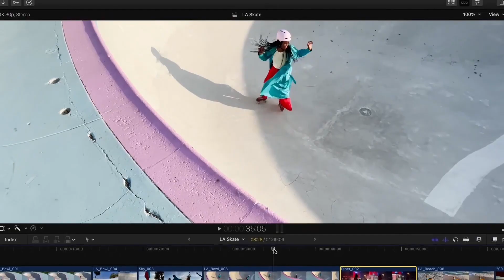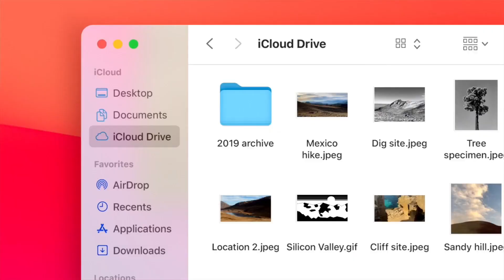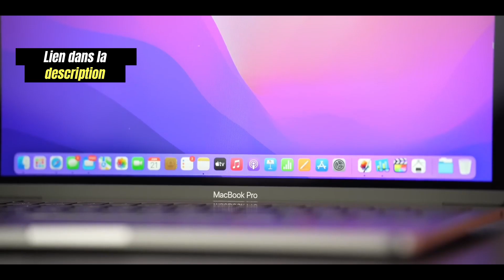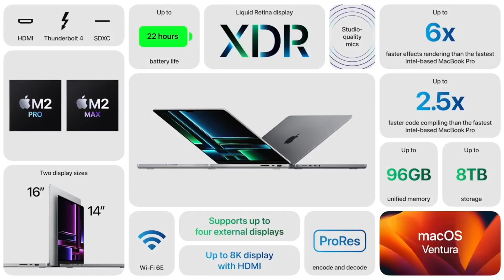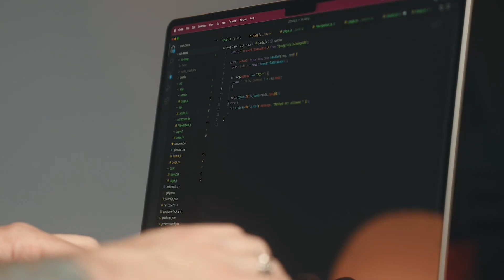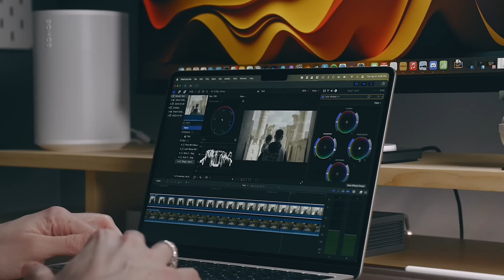TOP 5 : MEILLEUR MACBOOK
Découvrez le MEILLEUR MacBook en 2023.

Bienvenue sur notre chaîne, où nous vous présentons les cinq meilleurs MacBook du marché. Si vous cherchez une expérience d'écoute exceptionnelle, vous êtes au bon endroit ! Nous avons minutieusement sélectionné ces casques pour leurs performances audio, leur confort et leur technologie de pointe.

Top 1 ► MacBook Air 2023 Puce M2 ★
Top 2 ► MacBook Pro 2023 Puce M2 Pro, Max ★
Top 3 ► MacBook Air 2022 Puce M2 ★
Top 4 ► MacBook Pro 2022 Puce M2 ★
Top 5 ► MacBook Air 2020 Puce M1 ★

→ Avertissement
Des portions de séquences vidéo trouvées dans cette vidéo ne sont pas du contenu original produit par Tech Lab. Des portions de séquences vidéo ont été récoltées depuis différentes sources.
La chaîne Youtube Tech Lab participe au programme Amazon EU partenaires.

0:00 Intro
0:22 MacBook Air 2020 Puce M1
1:10 MacBook Pro 2022 Puce M2
2:04 MacBook Air 2022 puce M2
3:04 MacBook Pro 2023 Puce M2 Pro ou Max
4:04 MacBook Air 2023 Puce M2

🇫🇷 Tech Lab est la chaîne de référence pour les amateurs de produits tech en tout genre qui cherchent de véritables bons plans.

Nous comparons les produits "tech" les plus intéressants du marché afin de vous aider à trouver ceux qui ont le meilleur rapport qualité/prix. 🇫🇷